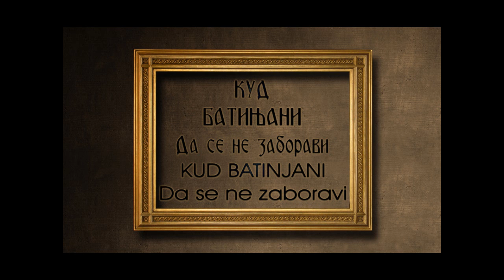KUD BATINJANI - JA SLAVONAC PREDJE PREKO SAVE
KUD BATINJANI PJEVA I SVIRA SLAVONSKE NARODNE PJESME  · MUZIČKO VODSTVO: PERO POPOVIĆ & PERO VUJNOVIĆ · MITAR SOTONICA, PANE BJELAJAC, ANĐA VUJNOVIĆ, PETRA SOTONICA, MIRA DAKIĆ, LJUBINKA DUJANOVIĆ.